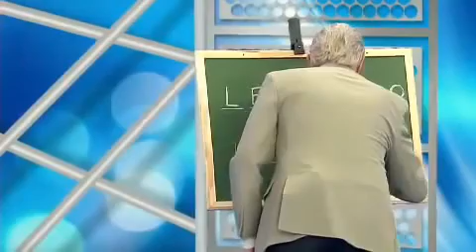A Turma do Marcelo Sem Dente tem ajuda de Pastores - Pânico Na Band 31/03/13 HD